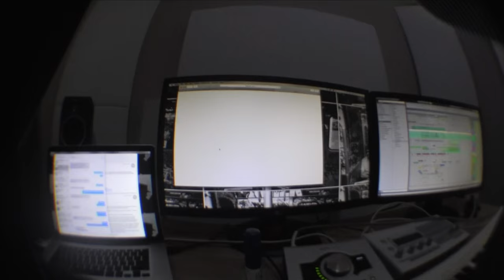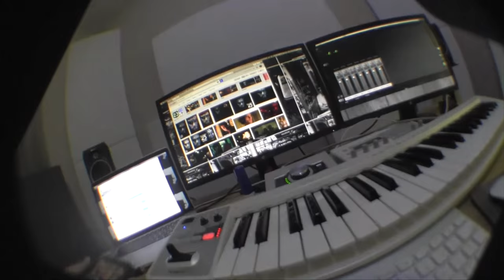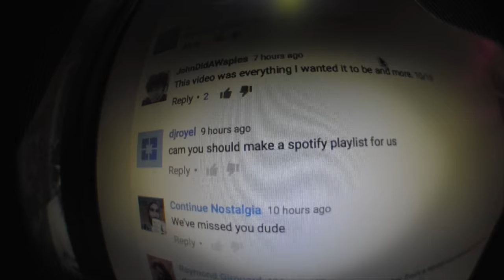Home Base Bass Trappin March 29th, 2016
Much love ! Have a good day.